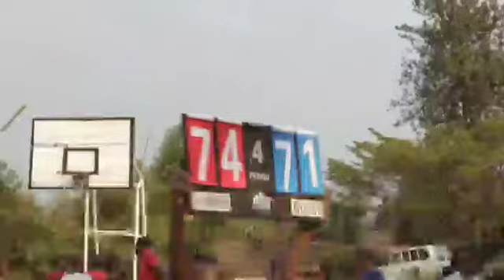SECOND EDITION ELITE INVITATIONAL TOURNAMENT